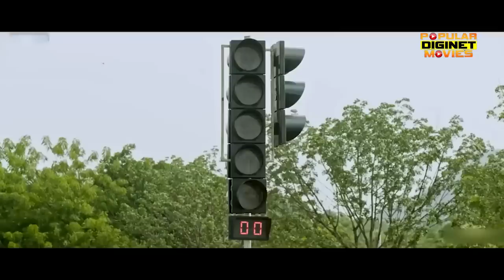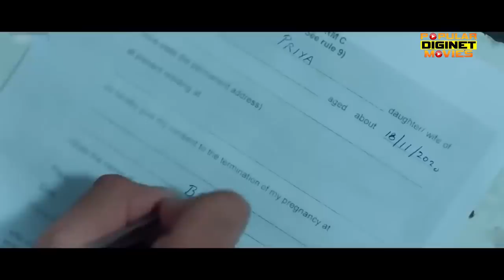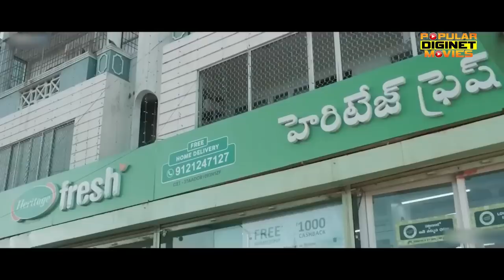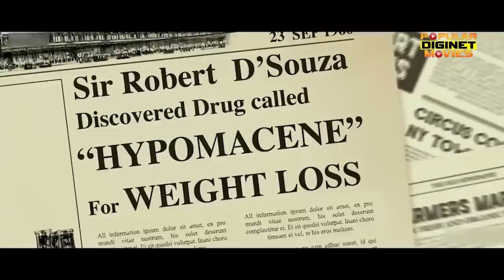Aswathama - Full Movie Dubbed In Hindi | Naga Shaurya, Mehreen Pirzada